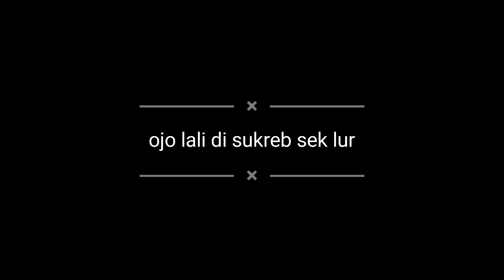AYO DUKUNG WISATA ALAM EDUKASI YANG BERADA DI WELERI INI || SUDAH ADA PERUBAHAN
allhamdulillah hampir 2 minggu setelah liputan vlog pertama sudah ada perubahan pesat. Semoga para warga yang tulus tiap hari melakukan gotong royong untuk membangun wisata alam edukasi ini diberikan kesehatan & dilancarkan rizekinya . aamiin 🤲